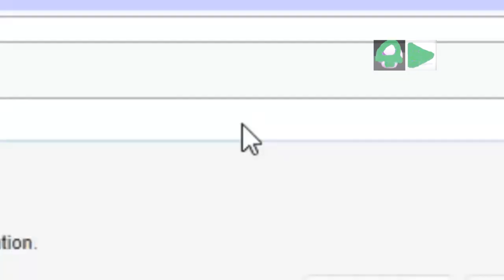Pucassin Network - Continuity (2020-4-20)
I hope you'll like this continuity...